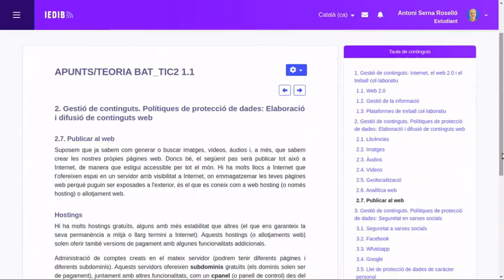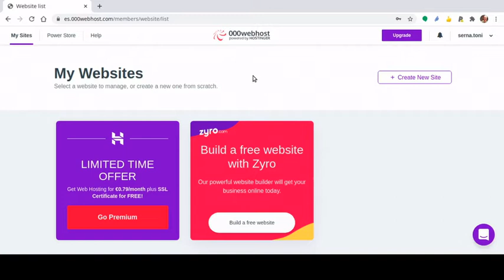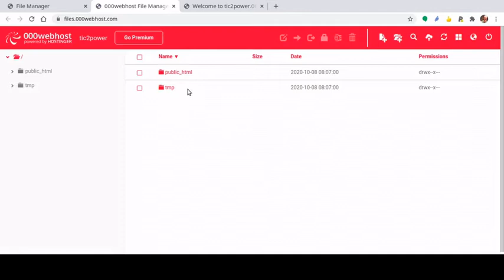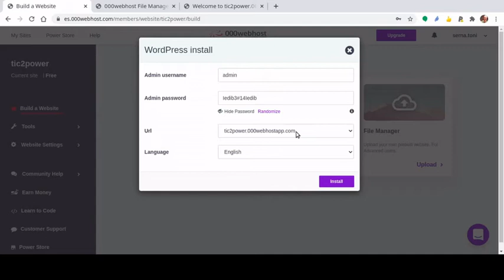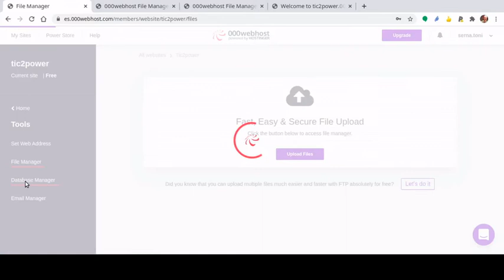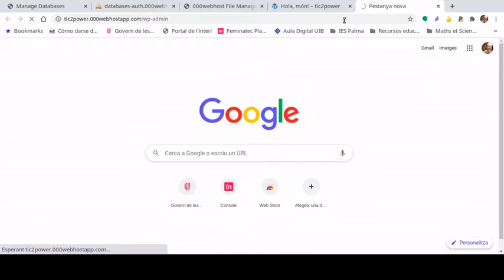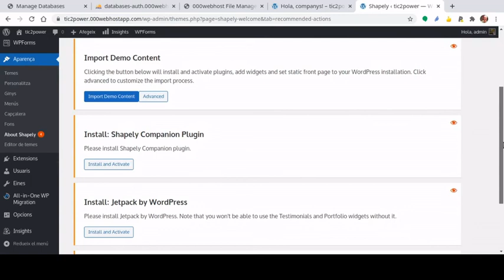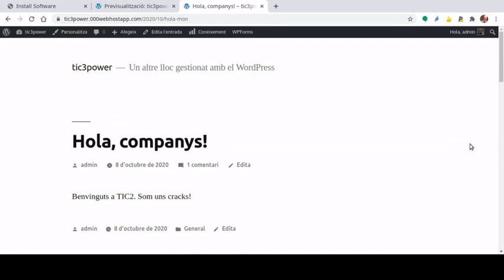Mininvídeo 01 TIC2 - Gestió de continguts